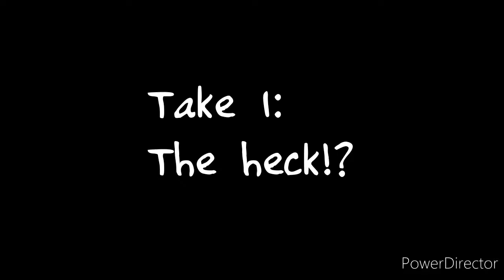( ；∀；) | [Dynamix] Peony (Hard 8) (ψ - Full Combo)